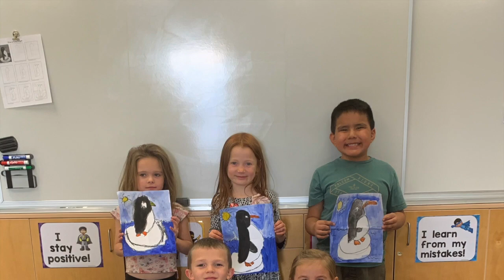Footprints of Faith 2019 Nov 25th ~ Respect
Footprints of Faith 2019 Nov 25th ~ Respect Music credit to: Try everything Shakira, Everyone Dance Now and Aretha Franklin - Respect